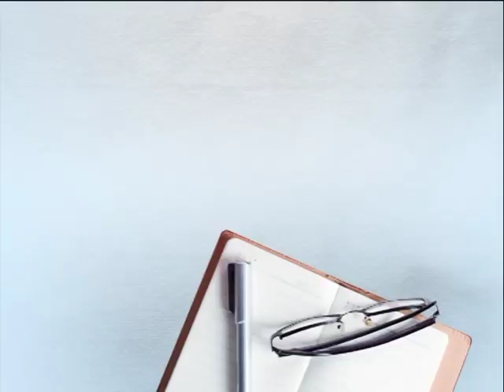ਟੈਂਪੂ ਨਾਲ ਟਕਰਾ ਗਿਆ ਅਵਾਰਾ ਸਾਂਢ, ਤੜਫ-ਤੜਫ ਕੇ ਹੋਈ ਮੌਤ, ਡਰਾਈਵਰ ਵਾਲ-ਵਾਲ ਬਚਿਆ..